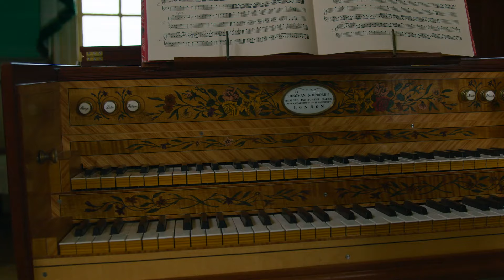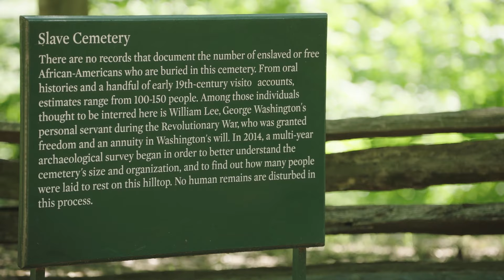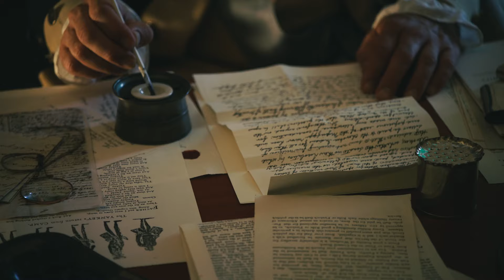Welcome to George Washington's Mount Vernon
Mount Vernon is the Virginia estate of America’s first president, George Washington. Learn about the life and impact of George Washington and what to expect when you visit his estate.